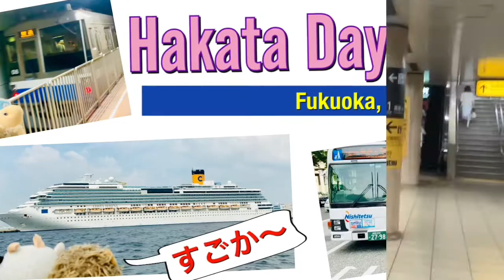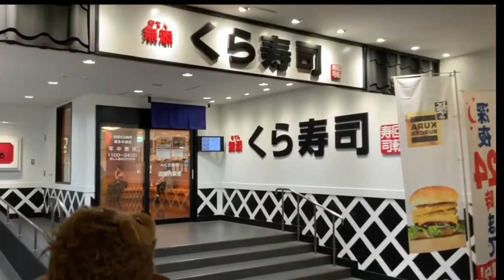HAKATA Day Tour, Fukuoka Japan, 博多って、すごか〜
HAKATA Day Tour, Fukuoka Japan [Itinerary]
1. Fukuoka Metro
2. River & Bay Cruise (Canal city / Port Tower / Costa Serena )
3. Spa at “Namiha no Yu” (Got a new friend)
4. Don Quijote(Don Don Donki)
5. Traditional Hakata doll painting
6. Sushi at “Kura-Zushi”
7. Canal city fountain

博多って、すごか〜！［旅のお品書き］
① 福岡市営地下鉄
② 博多マリーン観光遊覧船（キャナルシティ、ポートタワー、大型客船コスタセレーナ）
③ 「波葉の湯」でのんびり
④ ドンキホーテ
⑤ 博多人形絵付け
⑥ 無添くら寿司
⑦ キャナルシティの噴水

博多って、すごか〜